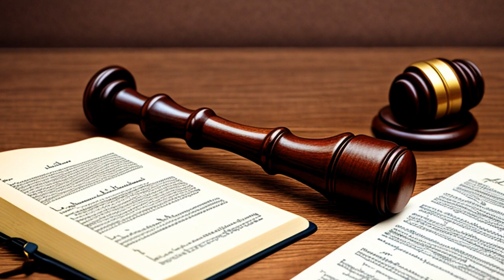United States v. Schwimmer (1929) Overview | LSData Case Brief Video Summary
The case is about a Hungarian citizen who applied for naturalization in the US but was denied due to her pacifist beliefs and refusal to bear arms. She appealed to a higher court, which granted her citizenship, but the Supreme Court reversed the decision and denied her application.

The most relevant facts to the court's analysis are the applicant's pacifist beliefs, her refusal to bear arms, her willingness to be treated as a conscientious objector, and her possible influence on others to share her views.

United States v. Schwimmer (1929)
279 U.S. 644, 73 L. Ed. 889, 49 S. Ct. 448, 1929 U.S. LEXIS 64, SCDB 1928-115